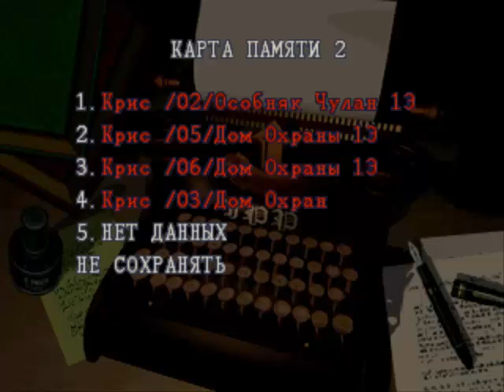[PS1] Resident Evil 1 [Изменённый режим, Крис] - 03-3. Помощь Ребекки с "42-ым". У Криса есть рация